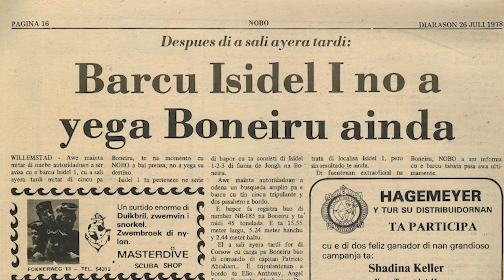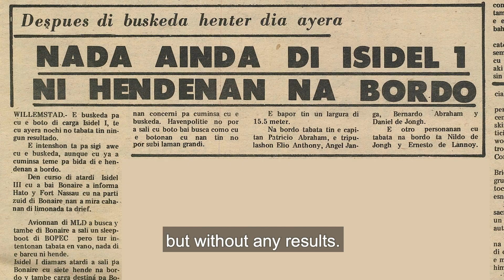Trailer Dokumental " E ultimo biahe di Isidel "